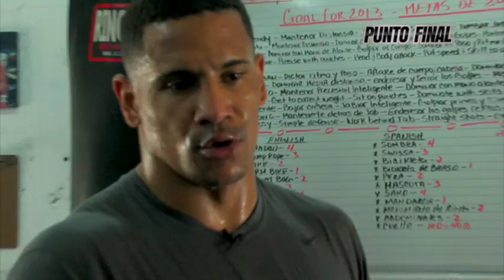Humberto "EL Don " Savigne, un campeon Cubano!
El Campeón cubano Humberto" El Don" Savigne  que triunfa en el Boxeo Profesional ,nos abre las puertas de su campamento en Miami Florida para hablar de toda su historia personal. donde su esposa embarazada de 8 meses fue lanzada a las calles de Guantanamo por el régimen de la Habana ,desalojada de la casa del boxeador cuando el gano en Las Vegas Nevada el titulo Mundial!!